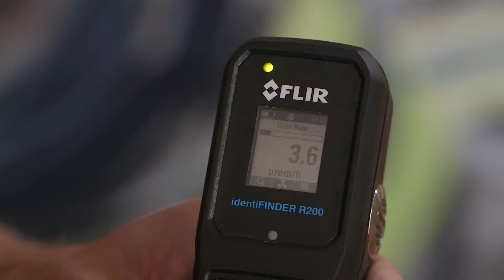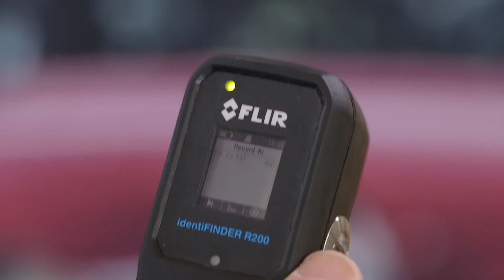Introducing the FLIR identiFINDER R200 Spectroscopic Personal Radiation Detector